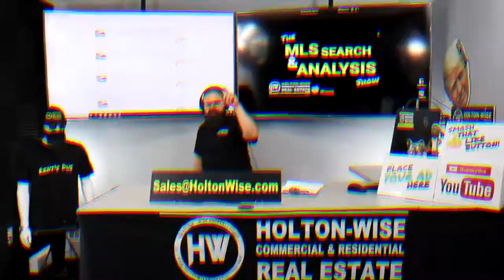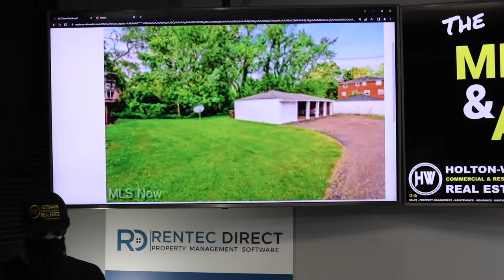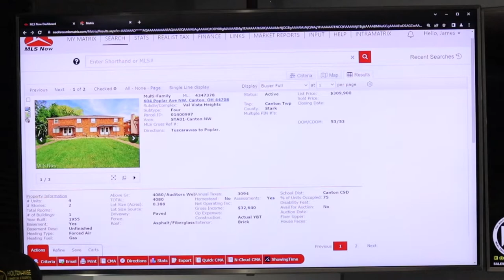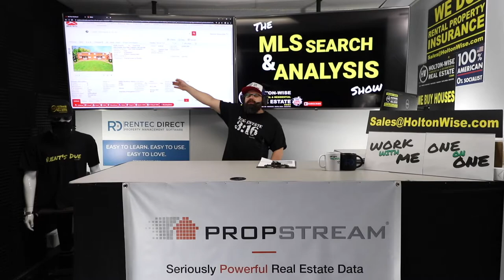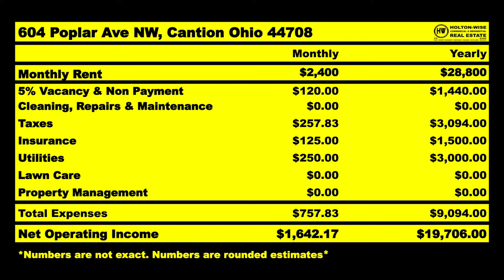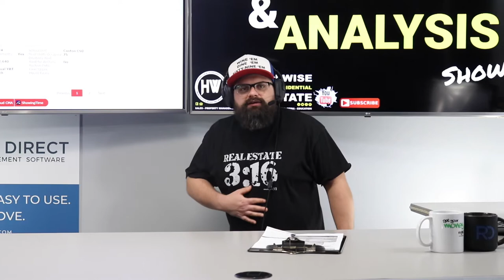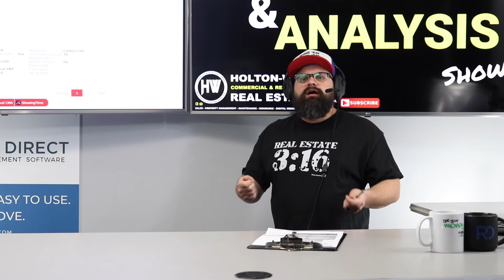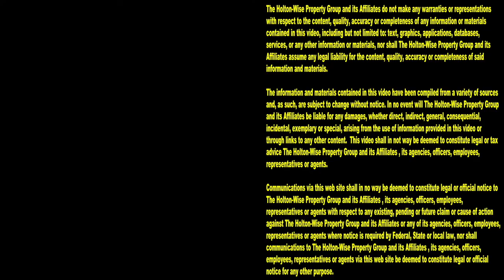You'll make $2 Million Dollars living in your own Home | MLS Search & Analysis 1,882 - 604 Poplar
Should you rent an apartment or own a house? Renting vs buying a home is an endless debate that doesn't need to exist. Those who think renting is better than buying have no idea how money works. Homeowners have a much higher net worth than renters. For first time home buyers in America, there is no debate, one of the best ways to increase your net worth is by owning real estate. By and large, if you are renting from a landlord for your whole life, you are going to be worth less money than someone who lives in their own home. During the 1,882nd episode of The MLS Search & Analysis Show, personal finance expert James Wise is showing Nick from Cleveland, Ohio how he can make $2 million dollars just by living in his own home in Canton, Ohio. Instead of renting a home from a landlord for your whole life, you should take the leap and become a first time homeowner. You can get creative with your home ownership as well. You don't need to limit yourself to a single family home. You can utilize real estate investing strategies like house hacking and buy a 4 unit apartment building so that you can have your tenant's pay your mortgage with their rent payments.

📺 HELPFUL RESOURCES
Holton-Wise FAQ